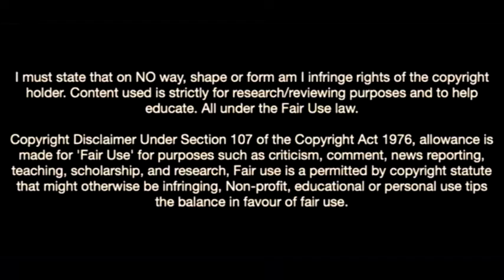Kaide Gordon-The Future Of Liverpool Fc